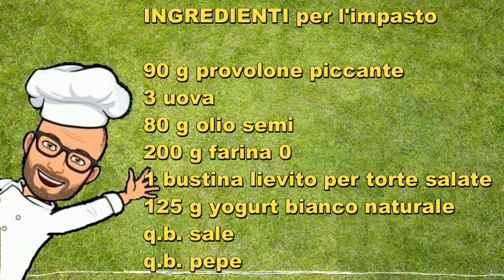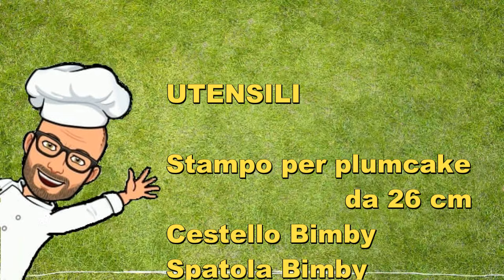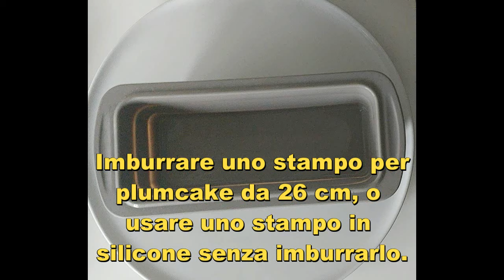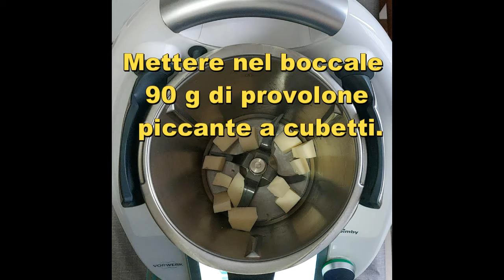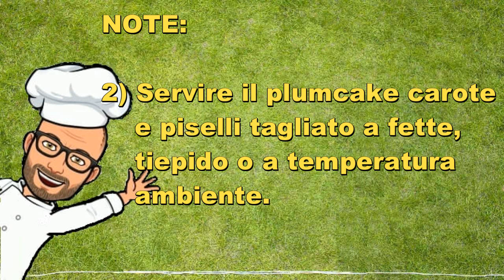Plumcake salato carote e piselli Pic Bimby Tm6 Tm5 Tm31 Tm21 Thermomix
Il plumcake salato carote e piselli è facile e veloce da preparare.

E' un plum cake colorato e gustoso, ottimo per un buffet o una cena veloce.

Si prepara in poco tempo e può essere consumato sia tiepido che a temperatura ambiente.

La ricetta che vi propongo è una ricetta di Pic per Bimby  per Tm6 T5m Tm31 Tm21 Thermomix.